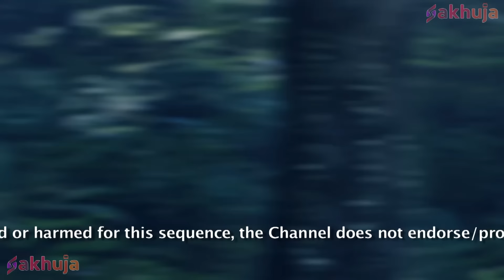गजानन और महादेवपुत्र भौम के बीच हुआ भयंकर युद्ध | Vighnaharta Ganesh | @V2Entertainments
About Vighnaharta Ganesh :

Episode Title - गजानन और महादेवपुत्र भौम के बीच हुआ भयंकर युद्ध